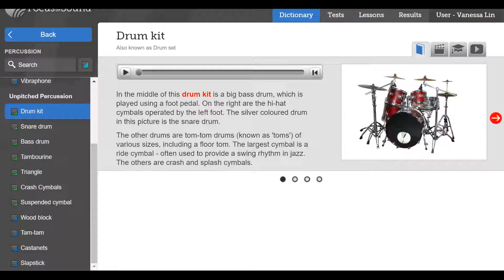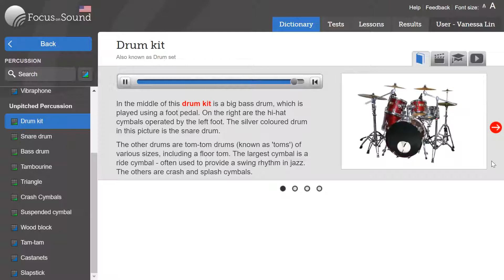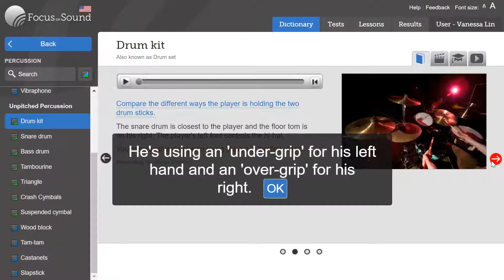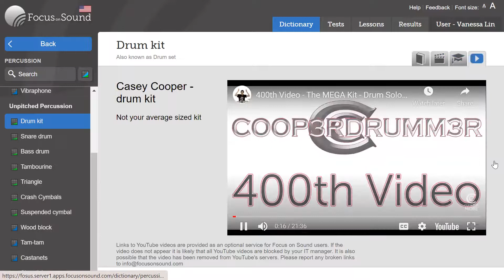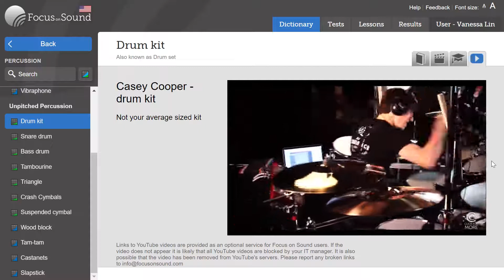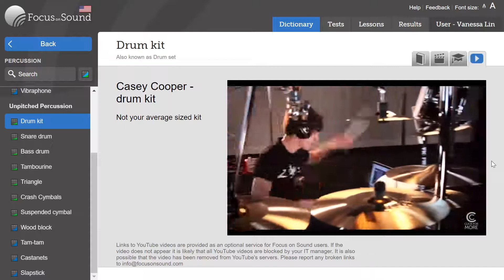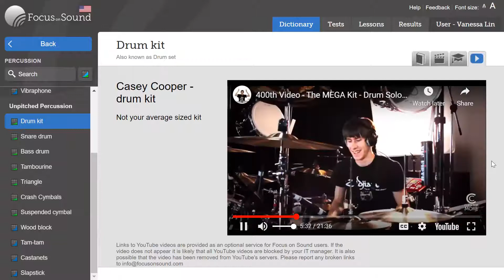Unpitched Percussion : Crash Cymbals, Suspended Cymbals / Texas Ms. LIN